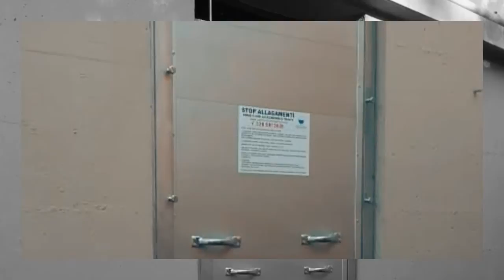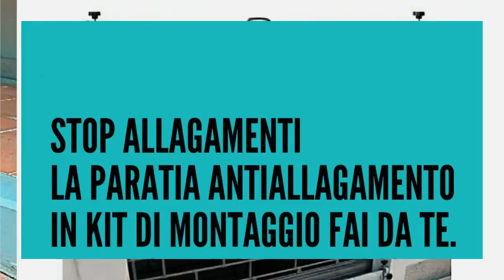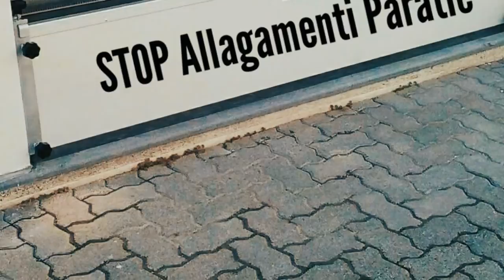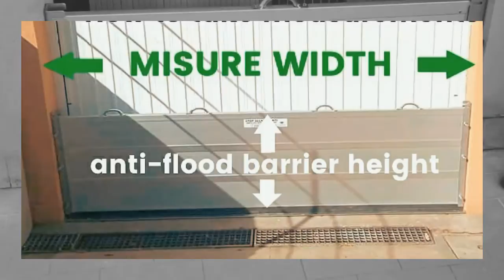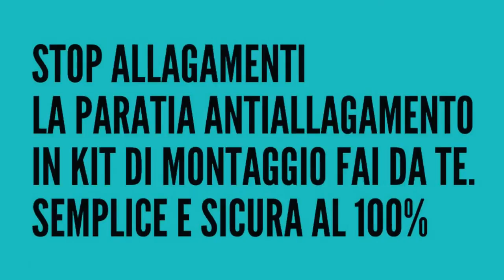flood barrier system - flood water barrier system - paratie per l'acqua stop allagamenti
Le paratie anti allagamento STOP ALLAGAMENTI in kit di montaggio fai da te sono facili da installare.
Due profilati a U fissati agli stipiti della porta e al momento occorrente basta applicare il pannello in alluminio all'interno degli stessi e comprimere con i pomoli per avere una tenuta stagna al 100%
Sistema antiallagamento brevettato e certificato.

THE MOST ECONOMICAL, EFFECTIVE AND SAFE METHOD TO PROTECT YOUR HOME AND YOUR STORE
The watertight aluminum flood panel in kits easy to do it yourself, innovative compared to the old flood barriers and easy to install in just 5 minutes. Shipping directly to your home in a few days.
No intermediary steps... from the manufacturer to the customer.
THE WATERPROOF DOOR FLOOD BARRIERS ARE USED TO PROTECT THE HOUSE FROM FLOODING AND FLOODS.
Our flood panel, to be installed in front of the door or garage, serves to guarantee protection to these climatic events; It is an effective anti-flooding remedy for your home.

They can be installed quickly with simple moves by all and are ideal for entrance doors, garage doors or shops, windows, gates and doorways of sheds.

Fully sealed anti-flooding systems for garage doors and windows, shop doors, etc. or rainwater collection grilles.

Advantageous prices. Simple, Safe. Light and easy to handle.

Anyone can install our flood protection panels.
Protect your property from flooding with our anti-water systems.